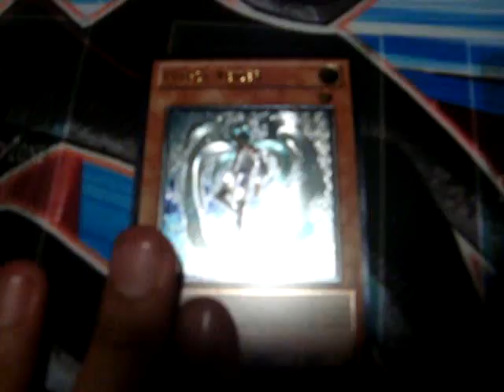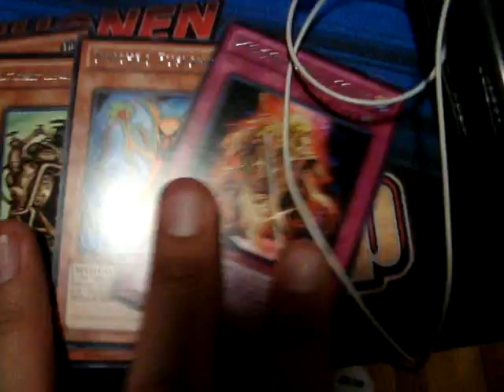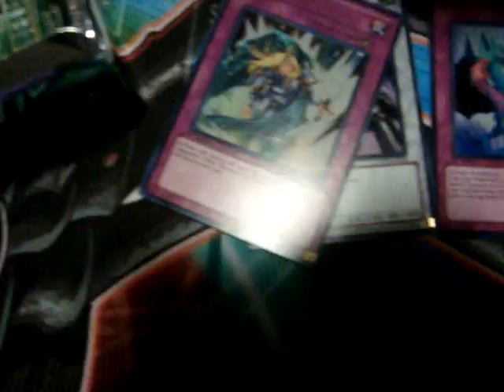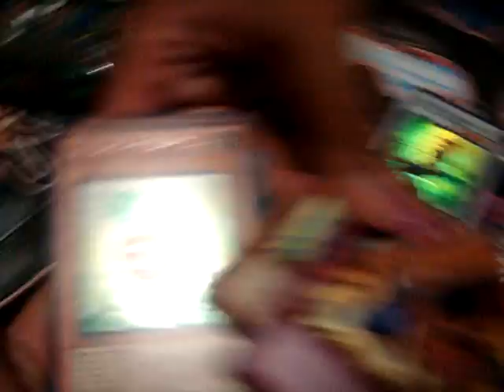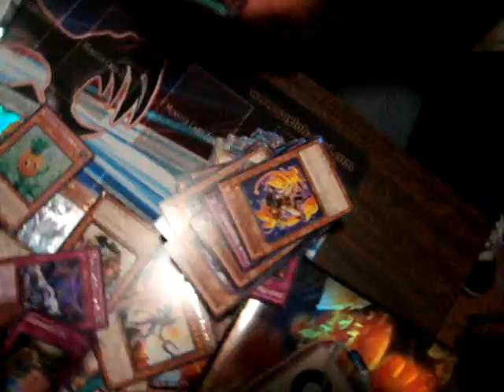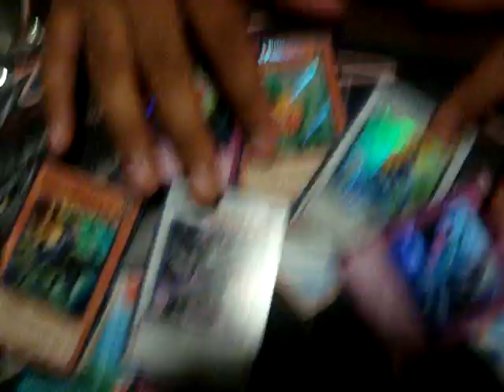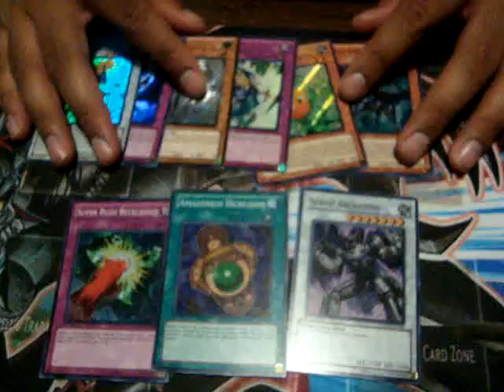The Duelist Revolution Box Opening with ZTroc7 and XxgenexkidxX